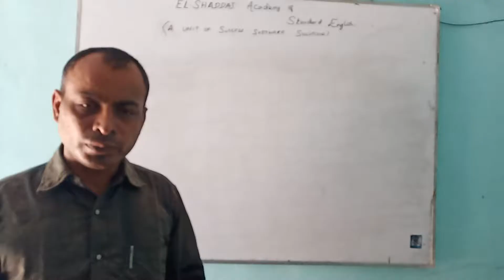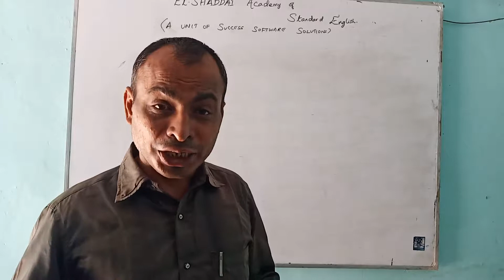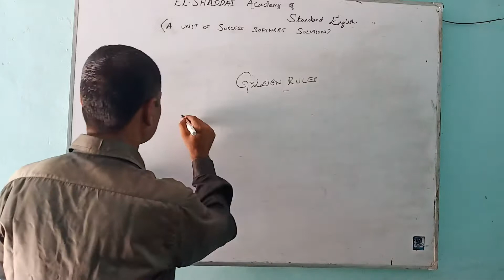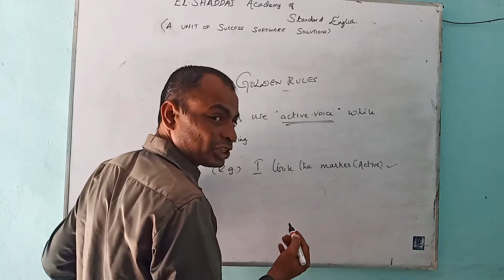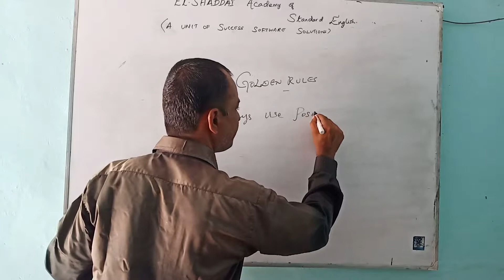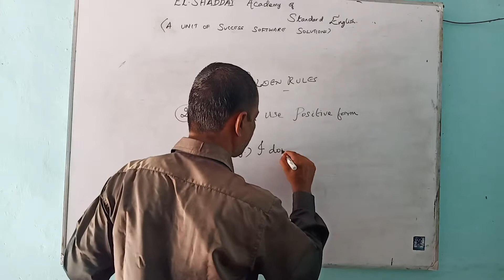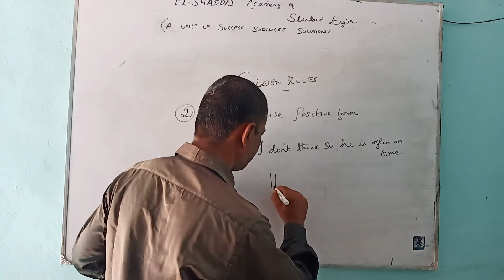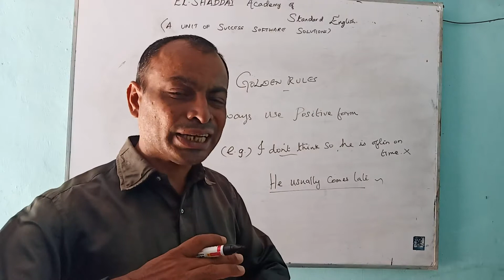Learn English || Golden Rules # 1 || Part 24 || Success English Tutorial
THE GOLDEN RULES……..

The new phrase which probably takes you to the new dimension of what it can do for you in verbal communication.
Do please watch and correct yourself, if you are wrong.